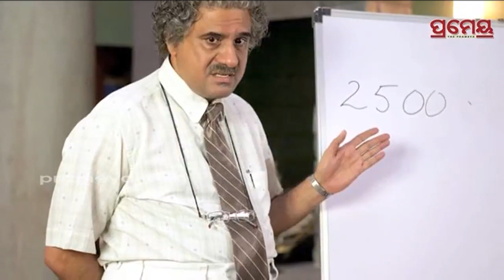TAJ ହୋଟେଲରେ ଥିଲେ ୱେଟର, ଆଜି ବଲିଉଡର ଫେମସ କଳାକାର || Boman Irani: Success Journey From Being a Waiter